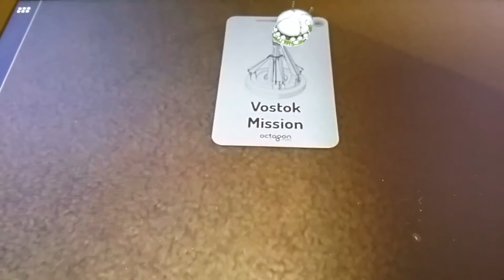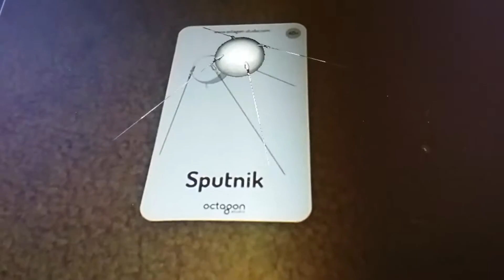Flash Card Part 3 SPACE 4D - OUTERSPACE